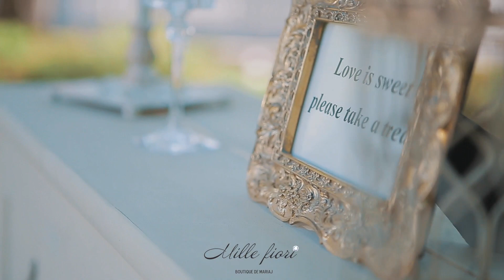Mille Fiori - Inregistrarea Casatoriei in Stil "The Great Gatsby"- Dumitru si Irina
Organizare: Agenția Mille Fiori
Video: AVAPRODUCTION
Republica Moldova, Chișinău